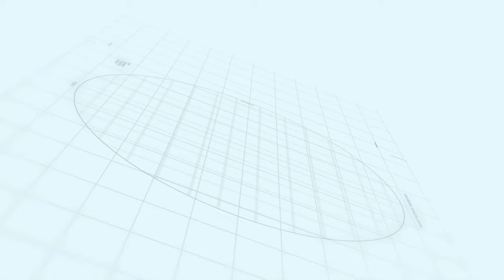Lahore smart city | Walking Tales Episode - 5 | Makaan Solutions | Rizwan Cheema